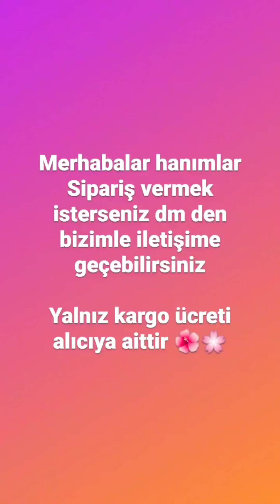VLOG😍2021İGNE OYASİ MODELLERİM😍İGNE OYASİ SİPARİSLERİM🌸TULBENTLERİM HAVLULARİM🥰